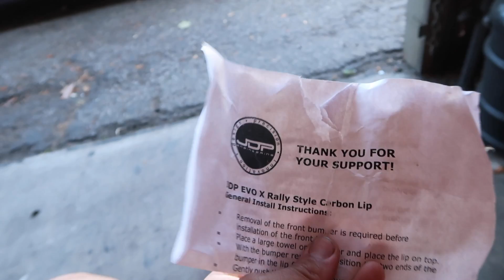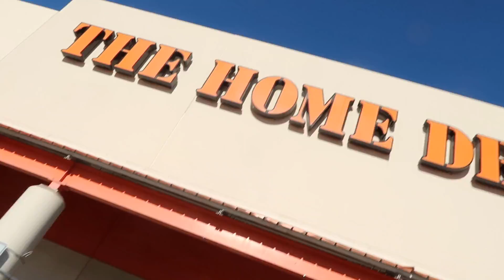Taking my 350z to an event after months of being out!